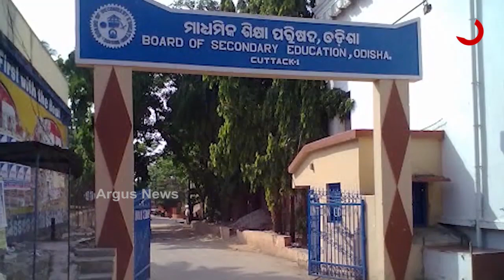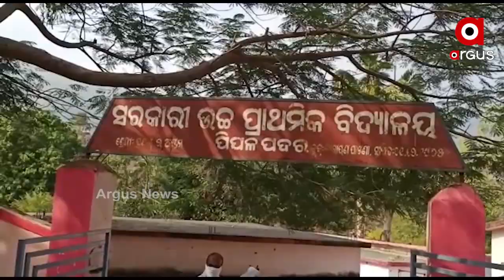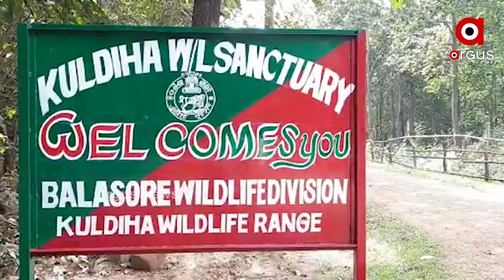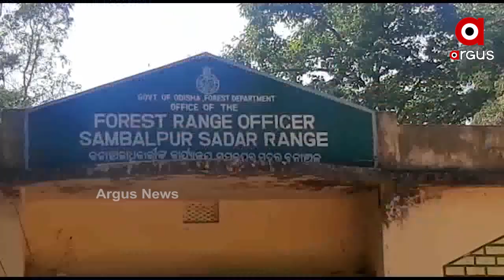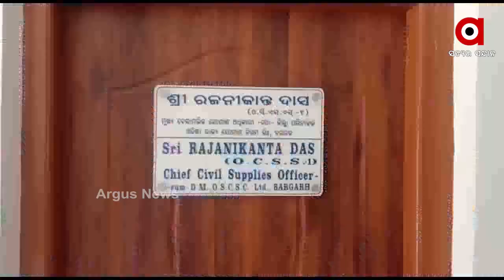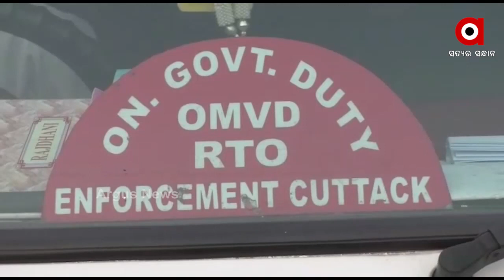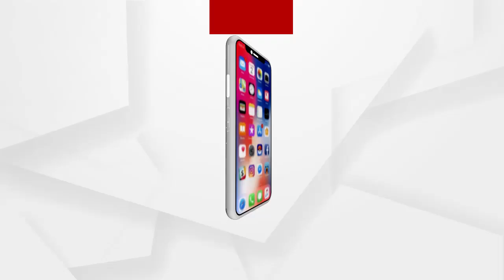Argus Update News 1pm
ମନୁଷ୍ୟକୃତ ଘାଇର ମଣିଷ କିଏ ?...
ହାତୀ ଉପଦ୍ରବକୁ ନେଇ ହଟହଟା ହେଲେ ବିଧାୟିକା.
ଏଥର ନିଜ ସ୍କୁଲରେ ମାଟ୍ରିକ ପରୀକ୍ଷା...
ବିଇଓଙ୍କୁ ଖୁସି କରିବାକୁ ସ୍କୁଲରେ ମଦ ମାଂସର ଆସର...
ଥାନା ପରିସରରେ କଟିଲା ବିଜେପି ନେତାଙ୍କ ରାତି...
ନବରଙ୍ଗପୁରରେ ସୁନା ବ୍ୟବସାୟୀଙ୍କଠୁ ଲୁଟ୍ ...
କର୍ଣ୍ଣାଟକର ଶିବମୋଗାରେ ବିସ୍ଫୋରଣ...
କୁଲଡ଼ିହା ଅଭୟାରଣ୍ୟରେ ମହାବଳ ବାଘ ଥିବା ସଙ୍କେତ...